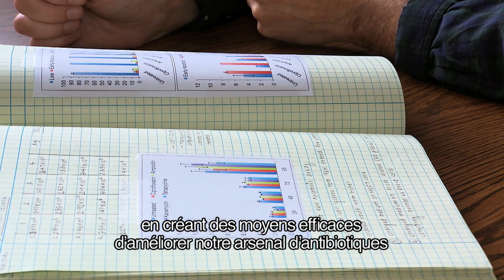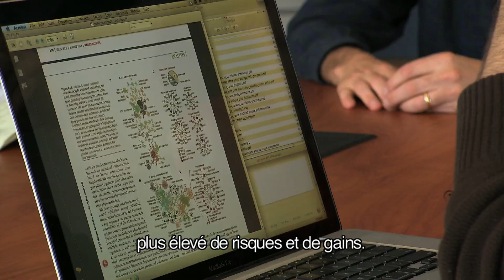Professeur James J. Collins, lauréat du Prix Sanofi-Institut Pasteur 2012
James J. Collins est Professeur au Département d'Ingénierie biomédicale de l'Université de Boston, chercheur au Howard Hughes Medical Institute, et membre fondateur du Wyss Institute de l'Université de Harvard. Il est récompensé pour ses découvertes sur les mécanismes insoupçonnés de l'action des antibiotiques et la façon dont ils génèrent des souches de bactéries résistantes.